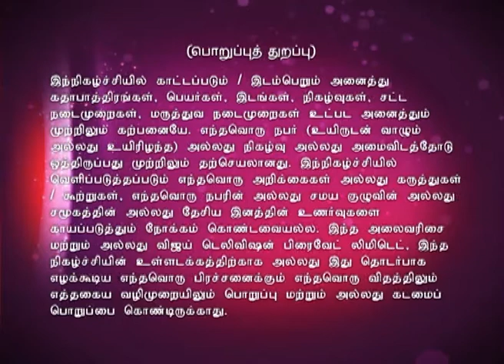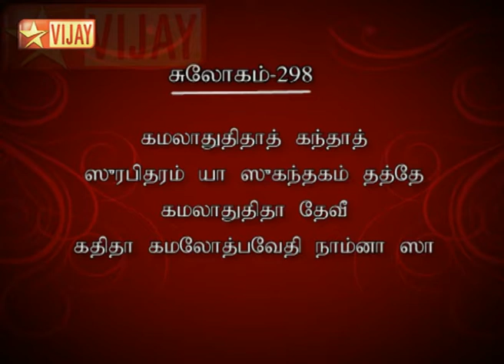Lakshmi Sahasranamam Full Episode 206